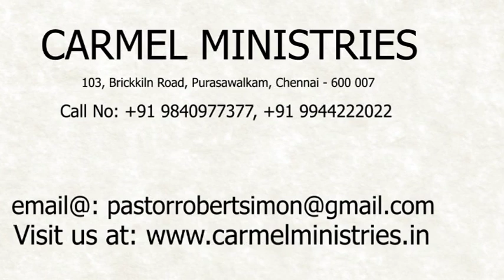மனம் திறந்து பேசுகிறேன் - எண் 50 | போதகர்: இராபர்ட் சைமன் - No. 50 |Pr. Robert Simon - தமிழ் |Tamil